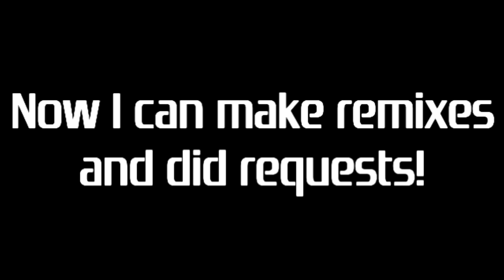[Attention] I'm back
Yay